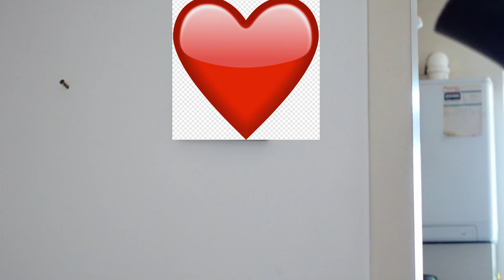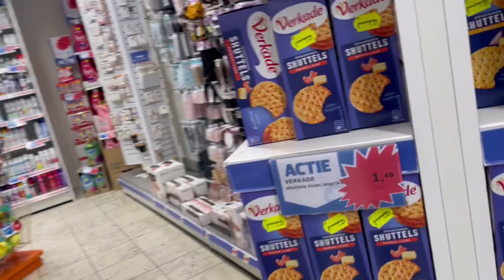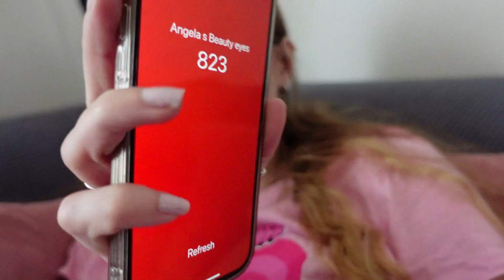Vlog 346 Sudo creme proberen en een ringetje voor mijn piercing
In deze vlog probeerde ik sudo creme voor onder mijn ogen en kocht ik een ringetje voor mijn piercing.